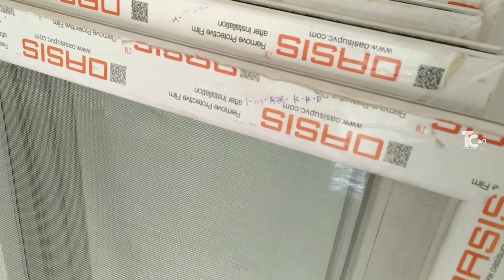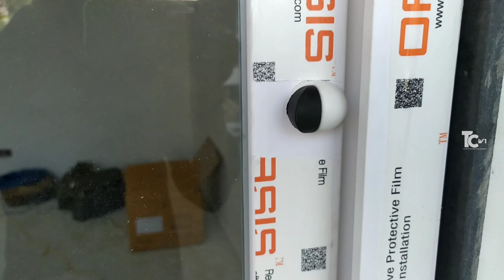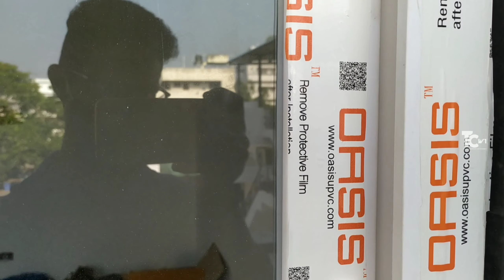UPVC windows installation | Sliding windows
హాయ్ ఫ్రెండ్స్ నా పేరు కార్తీక్ నేను ఇంటి నిర్మాణానికి సంబందించిన విషయాలు తెలుగులో అందరికి అర్థమయ్యేలా చెపుతుంటాను.ఫ్రెండ్స్ మొదటిసరిగా

Facebook లో ఫాలో అవ్వడం ద్వారా మీకు వచ్చే ఎటువంటి డౌట్స్ అయిన నేను రిప్లై ఇస్తాను ఫ్రెండ్స్.